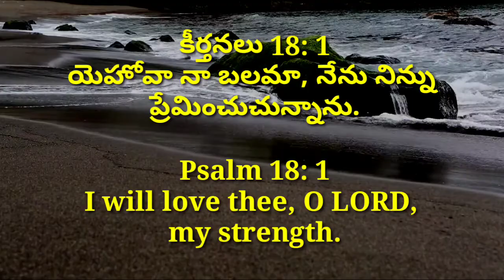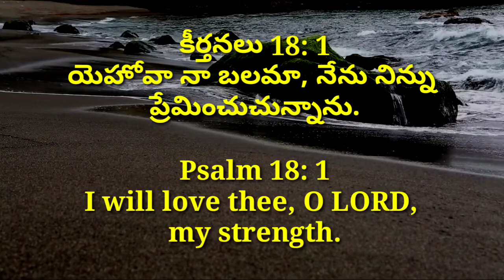TODAY GOD'S PROMISE // 15-07-2021 // DAILY PROMISE // BIBLE VERSES //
TELUGU CHRISTIAN MESSAGES.BIBLE VERSES.

TELUGU WORSHIP MESSAGES.

TELUGU BIBLE STUDY.BIBLE WORDS.
మా గ్రామ పరిచర్యలన్నింటి కొరకు ప్రార్థించగలరు.
TELUGU CHRISTIAN MESSAGES వారి అద్భుతమైన TELUGU BIBLE STUDY.
ప్రతిరోజు అందించబడుతున్న ఈ బైబిల్ స్టడి లో పాలుపొందాలని అనుకుంటే ఈ చానల్ ను సబ్ స్క్రెబ్ చేసుకోండి.మీకు బైబిల్ అవగాహన లబిస్తుంది.మీకేమైన సందేహాలు వుంటే ఈ నెంబర్ కి కాల్ చేయండి. 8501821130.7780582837.